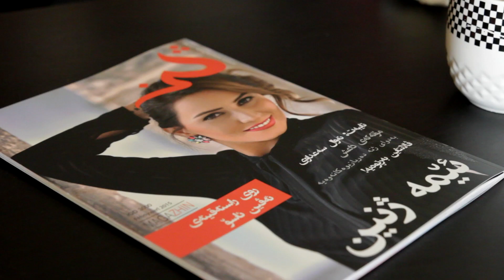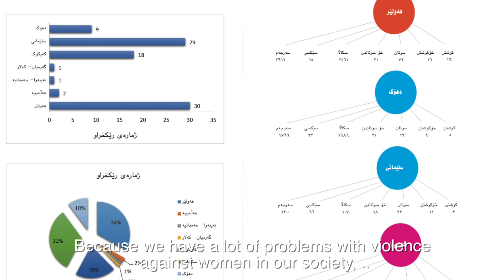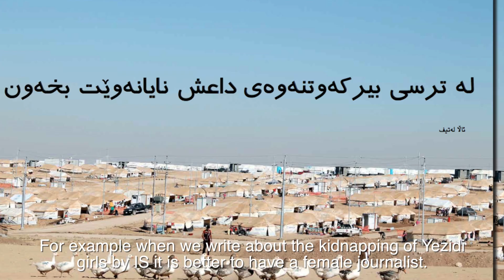2014 KURDISTAN - ZHIN magazine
ZHIN magazine has been developed for International Media Support (IMS) under their Iraq programme 'Women in the media' due to the lack of female voices in the media and lack of women in the media. ZHIN is developed as an international mainstream magazine format, adjusted to the local context. It is Kurdistan's most popular women's magazine.